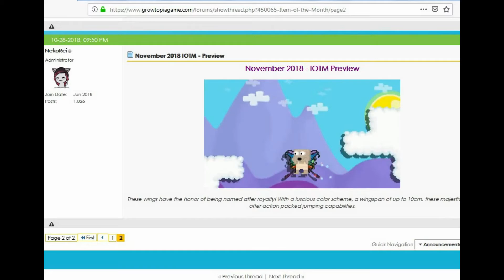November IOTM Preview! Royal Butterfly Wings?! l Growtopia IOTM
Need Baits/SurgTools/CrimeCards/Crystals/Random?
Visit: CGMINI